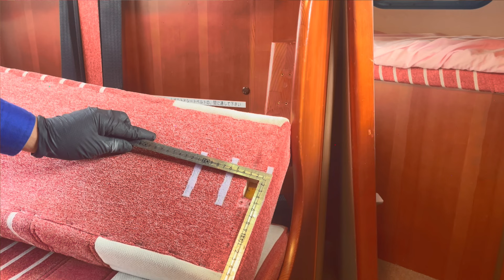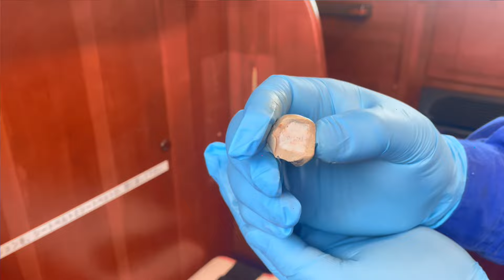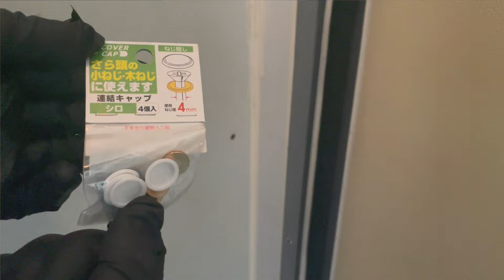字幕あり。穴が見えないので、はめ難いです💦。【マッシュ】キャンピングカー、シートの改良👍。 面ファスナー キャンピングカー DIY DAISO [アストロタイガー改造記]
動画の説明　マッシュ編035
キャンピングカーのマッシュ、
ずれるシートの修理しましたが、
今回は、背もたれ部分の、
シートの改良についてです。
作業日:2024年1月9日、12日

0:00 OP
0:07 説明
0:33 現状
1:33 取り外し
2:31 取れません
3:31 金具取り外し
4:42 シリコンオフ
5:58 面ファスナー取り付け
8:47 ネジが無い
9:28 パテ
10:53 外側取り外し
11:15 面ファスナー取り付け
11:48 取り外し
13:21 まとめ
14:04 挨拶
14:24 END

◎企業様の案件等は以下のSNSもしくはE-mailよりご連絡お願いします。

【挨拶】
キャンピングカー用の、FFヒーターや、カセットトイレの部品、
トイレ消臭剤などを、ネットショップにて販売しております。
【エヌシー福山ドットコム】

2021年11月より、キャンピングカーの楽しさを広めたくて、
キャンピングカーのレンタル事業を開始しました。

【自己紹介】
2005年、1997年製のキャンピングカーのアストロタイガーを中古購入しました。
2016年、ネットショップ「エヌシー福山ドットコム」開業。
2021年にキャンピングカーのマッシュを購入。
2021年11月より、キャンピングカーのレンタル事業開始。
2022年11月、軽キャン インディ727を購入。